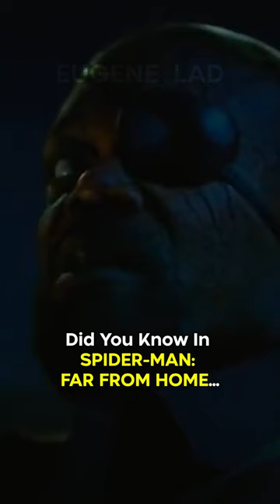Did You Know In SPIDER-MAN: FAR FROM HOME…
You may not have noticed, but it is the first time that a Marvel superhero is referred to by their hero moniker in the Marvel Cinematic Universe. When Peter Parker is recruited by Nicky Fury to help in the fight against the Elementals, he at one point begins rattling off other heroes who may be able to help instead of him, at one point he says “Captain Marvel”. Before this movie, Captain Marvel was referred to as either “Vers”, “Carol Danvers” or just plain old “Carol”.